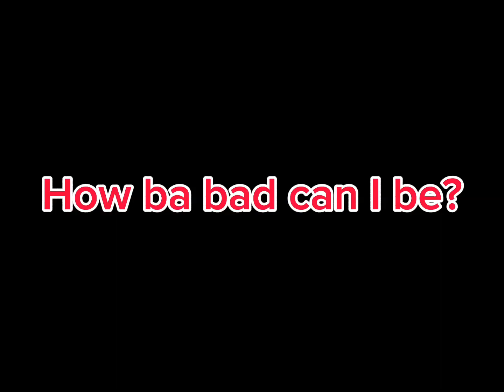How bad can I possibly be?||michael afton||PAST mike